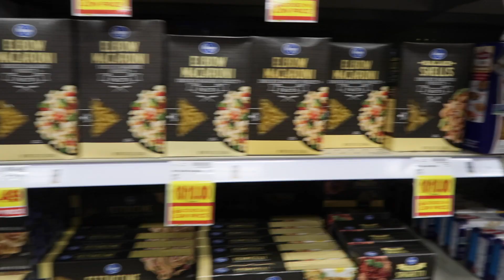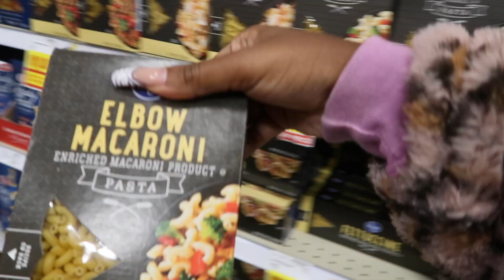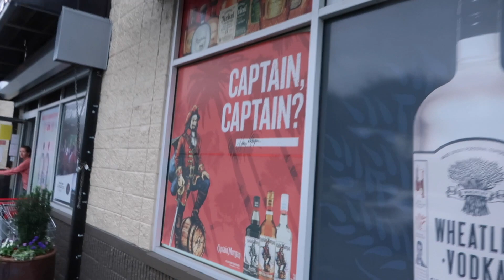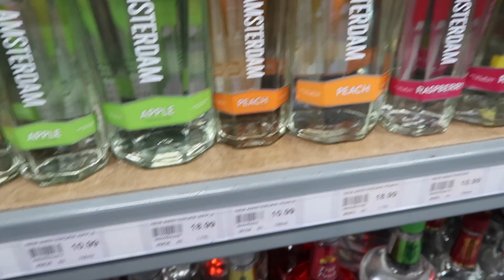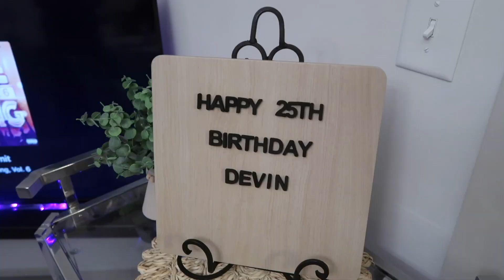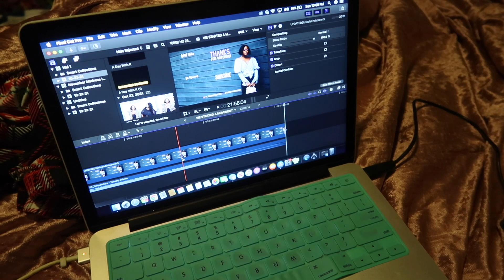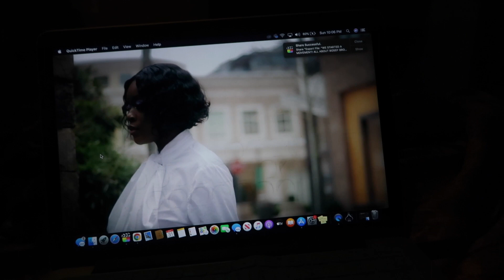SURPRISE BDAY PARTY! EVENT PREP, SET UP & CELEBRATE WITH US! | November Madness Ep 3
Welcome to November Madness Episode 3! Today we are throwing a surprise birthday party for Devin's 25th birthday! My mom has her event business Party & A Bottle and she always comes through with the set up! I hope you enjoy seeing the behind the scenes of me shopping and us setting everything up!

MAKE SURE YOUR NOTIFICATIONS ARE TURNED ON SO YOU DON'T MISS ANY UPLOADS ON YOUTUBE, ALSO PAY ATTENTION TO OUR IG STORY AND FEED TO BE INFORMED OF WHEN WE WILL BE GOING LIVE!

With your support, I am able to continue creating content, increasing quality, and sharing my knowledge with others just like you! Thank you so much for being part of my journey! ❤️

Shout out to Devin from DGP for my intro and for producing my podcast! His information is below! ❤️

START YOUR OWN LIP GLOSS BUSINESS!! Shop Smudge Wholesale! ❤️

GET CASH BACK FOR SHOPPING IN STORE, ONLINE, AND FROM SELECT HOTELS! GET MONEY FOR REFERRING FRIENDS!

Xoxo,

K. Nicole